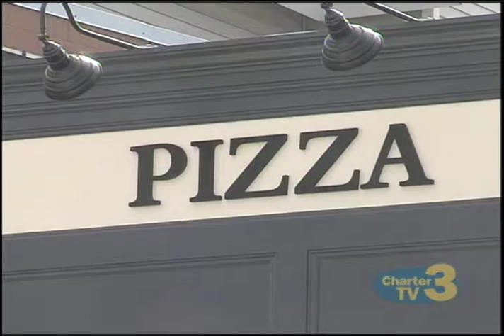WNT Last Wish Pizza Delivery - March 11th, 2016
Tim McKone reports- One last wish for a sick man, how a local restaurant came to the rescue.